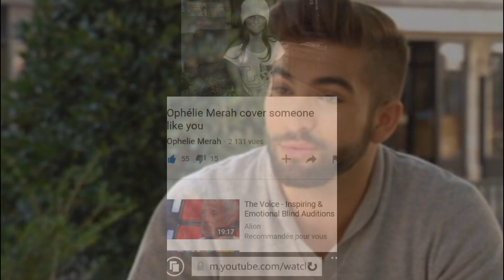Combien de vues merite Kendji Girac ???